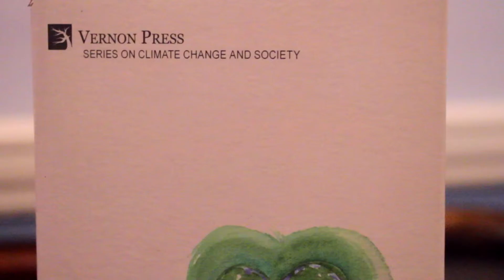Dr Lucy Weir's insight Into what 'Love Is Green' Is about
This is an excerpt from a film made of the launch of Love is Green in The Teacher's Club, Parnell Square, 23rd October 2019. I describe what the general theme of the book is in this clip. If you want to see the whole thing, either wait, and check back!